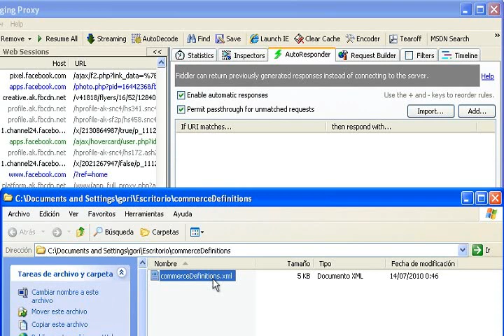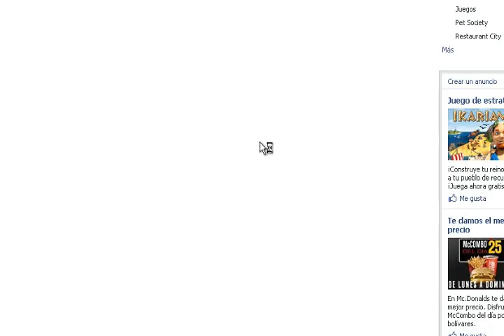Millionaire City, Hack 10-09-2010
Forma de facilitar el progreso del Juego.
Detalles en : Fullelectronica.com.ar/foro